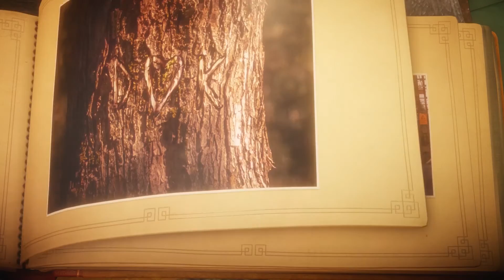Unravel Walkthrough Part 5 - Off the Rails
What's up Youtube!! It's Afroteasegamer here.
Welcome to Episode 5 of my Unravel Lets Play Series.
Unravel is a physics-based puzzle platformer starring Yarny, a "tiny new character made from a single thread of yarn that slowly unravels" as he moves through the game. Unravel wordlessly tells the story of Yarny and a long lost family. Yarny's goal is to mend a broken bond, and attempt to help a lonely old woman reconnect with all that she has lost. This game was created by Coldwood Interactive, a small team of 14 developers from Umea, Sweden. The main character of Unravel was created by Martin Sahlin, the creative director at Coldwood while on a camping trip with his family. He tried to explain "the yarn game" to his family, so he created a little Yarny doll from metal wire and yarn.